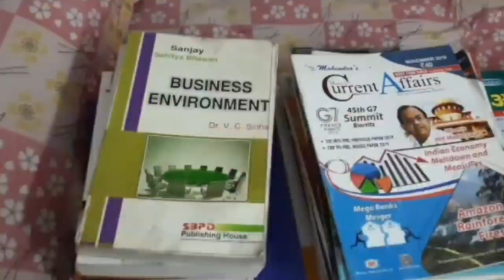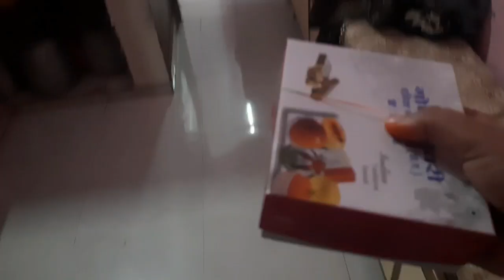My First Vlog | Of 2022 | My Full Journey Of 2021 | Memory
Hii friends
This is full vlog of my journey in 2021 and also a new starting in 2022 with new hopes. I hope after watching this you feel more connected with my vlogs and join my youtube family.

CHECK MY POPULAR VLOGS _

POPULAR RECIPES _